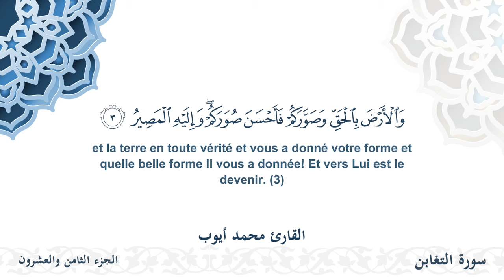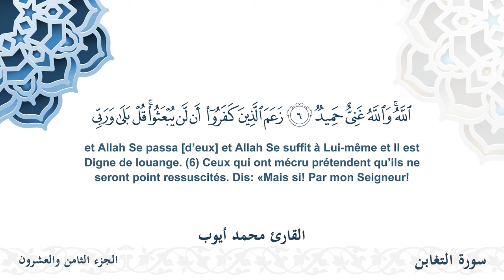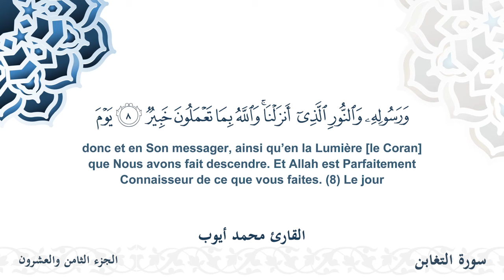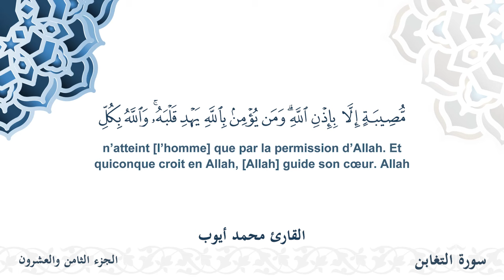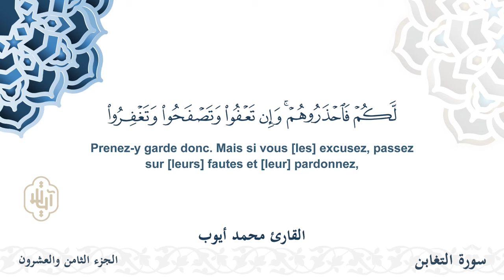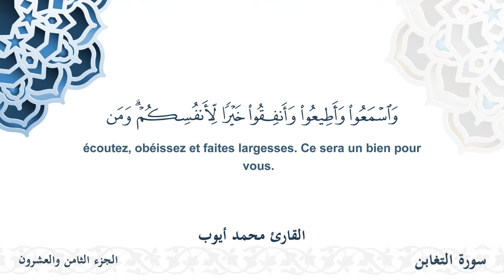سورة التغابن - القارئ محمد أيوب | مشروع